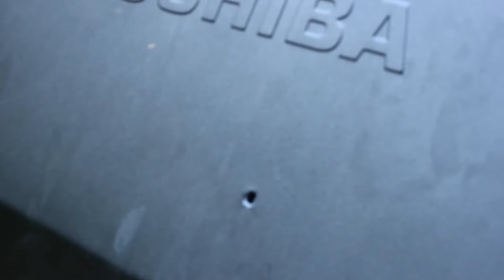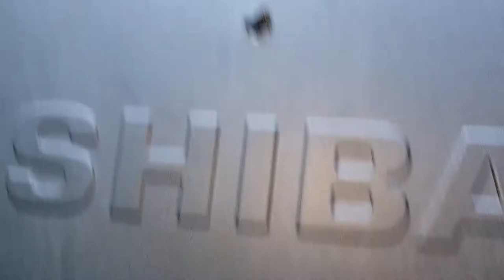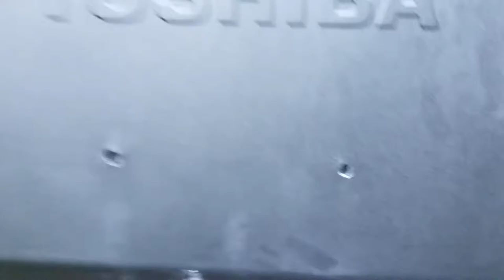How Bulletproof Are TV's?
My friend and I decided to put an old TV to good use and send it out in style by caking it in bullets. I am surprised with just how little it could stop.